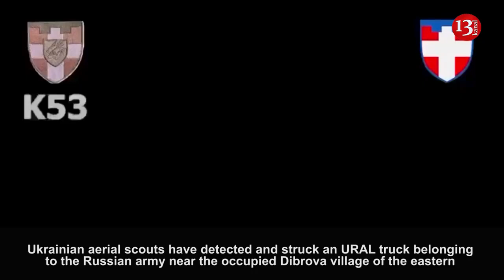Drone blocks an URAL truck carrying aid to Russians